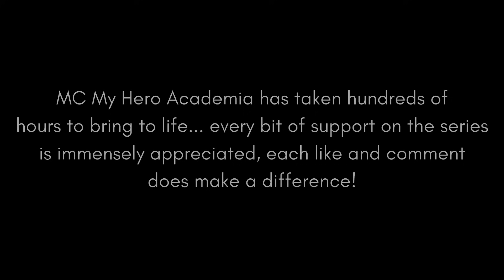Minecraft My Hero Academia Episode 3 - THE ENTRANCE EXAMS! (Minecraft Superhero Roleplay)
This brand new Minecraft Roleplay series features a new take on the anime and manga series, My Hero Academia - it is set in San Francisco, with an entirely original cast of characters.

Minecraft My Hero Academia Created by Eoin O'Kramer (PixelDip)

✦ Skins by RETARTIE and Lilygumdrop
✦ Models by Accentaur and CamelotWarrior
✦ Body Acting - RavenEleven, DittoAsCorviknight (Ben), Phantom_Chimera
✦ Building - RavenEleven, Noah Bell

★ Voice Cast ★
✦ Aiden White - KindledFlame
✦ Jack Rivera - Kyotosomo
✦ Sei - Cat Gallagher
✦ Kebu - JAYMillzVA
✦ Blitzer - AnotherAsianVA
✦ Ratchet - JTenlettiVO
✦ Jikku - MadiSings
✦ Justin - HeyItsDigit
✦ Maria Torrez - Nola Klop
✦ Ketto Komikaru - BlackCatBonifide
✦ Overtone - Shino
✦ Broadcaster - Stephanie Polanco
✦ Overtone - Shino
✦ Jack's Sister - Eva Medina
✦ Jack's Mom - Lia71
✦ Oliver Rose - Dosh
✦ Nico Hill - Evan Flett
✦ Naomi - Areli Utterances
✦ Yumi - Jayjitsu
✦ Fleur - Natepeach
✦ Riva Jones - Bearpuff4
✦ Noah - DrakeTheZero
✦ Announcer - KindledFlame